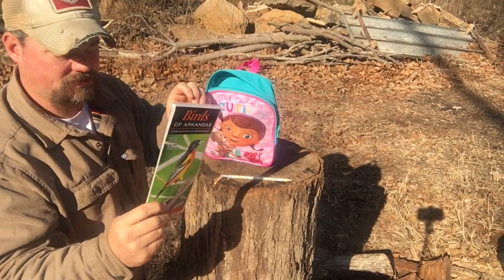Day Hike Load Out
We drove 2.5 hrs to try out a new to us hiking trail and we tried something a little bit different with our pack.